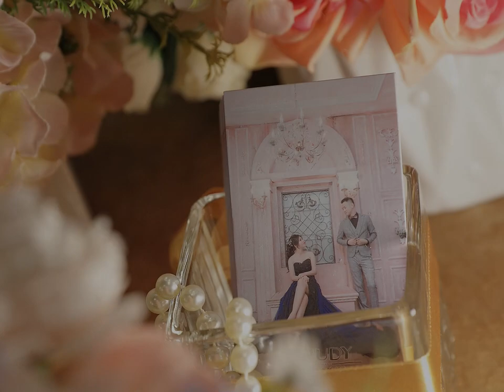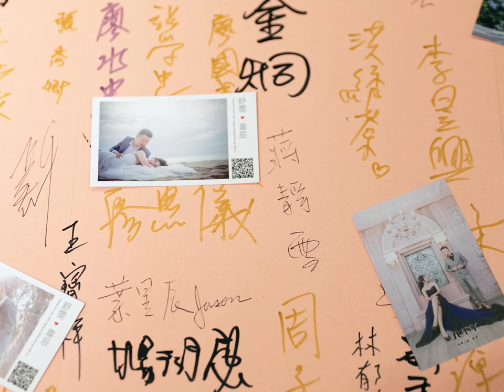婚禮攝影 台北彭園 華麗宴會廳 晚宴紀錄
線上作品： (線上超過500場)

💖這裡與您分享籌備婚禮中的大小事，希望對您有幫助！